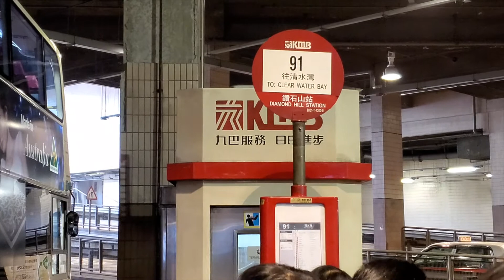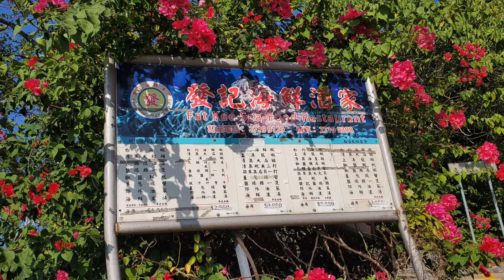High Junk Peak, Hong Kong